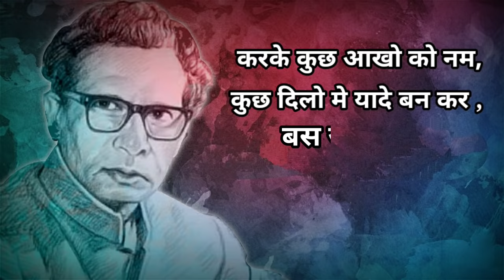हरिवंश राय बच्चन की कविता | harivansh rai bachchan || harivansh rai bachchan poems || poetry ✍️✍️✍️